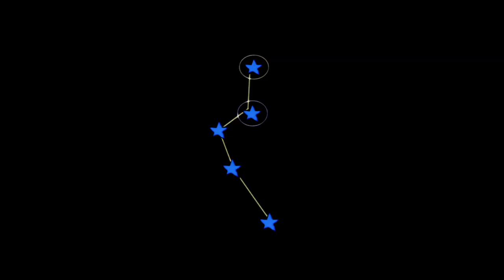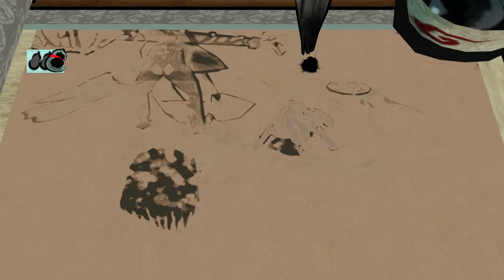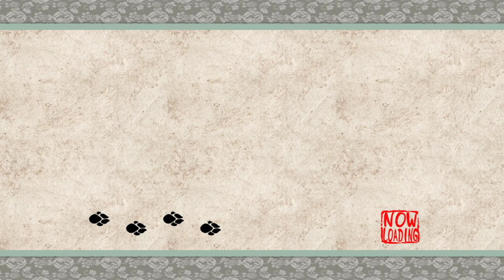Okami HD - Day 2 - 12.02.2019